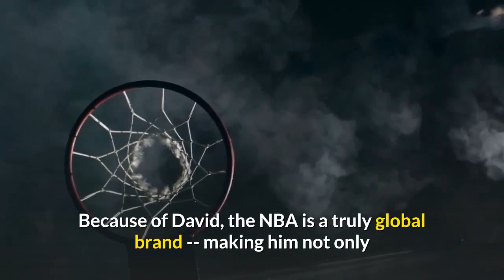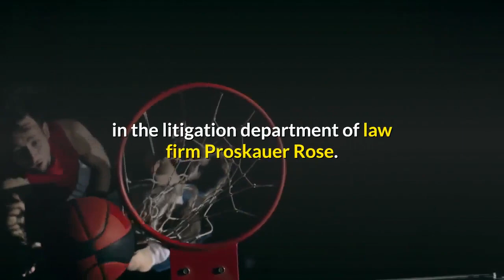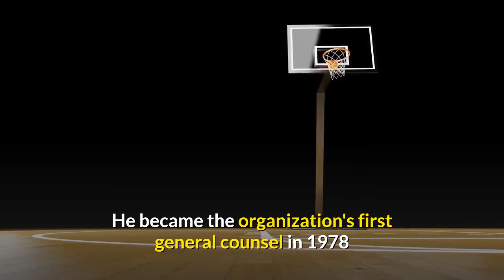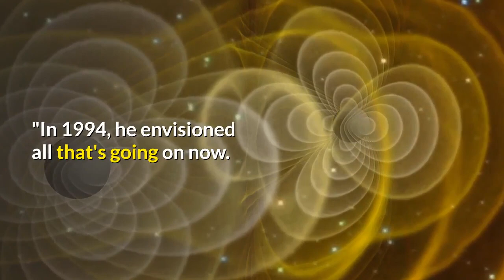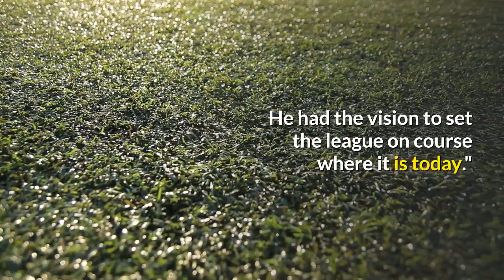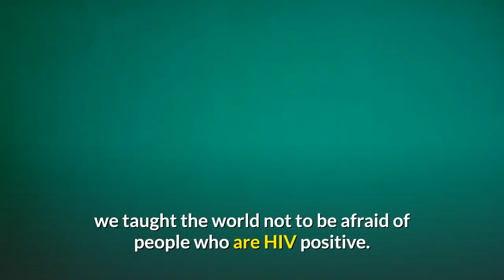David Stern, longtime NBA commissioner, dies at age 77 | SportsCenter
Jeremy Schaap remembers longtime NBA commissioner David Stern, who died on Jan. 1, 2020, at age 77.